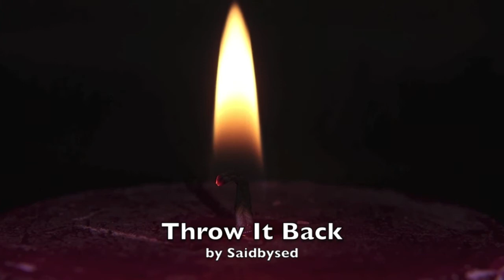A Bedtime Story - Relaxing Music, Meditation Music, Sleep Music, Music on YouTube, Music Videos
A collection of Easy Listening Music for relaxing.  Relaxing Music, Meditation Music, Sleep Music, Music on YouTube, Music Videos. Light instrumental music with an easy, smooth, calm  yet  stimulating character.

All videos under Pixabay License. Free for commercial use. No attribution required.